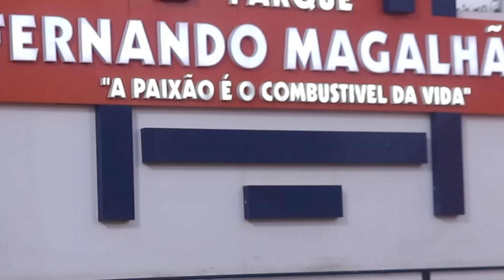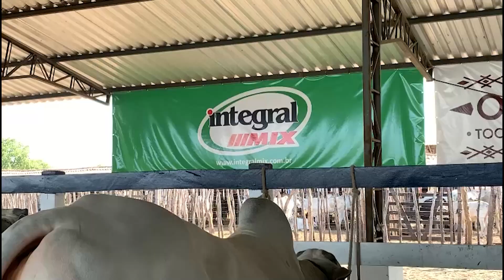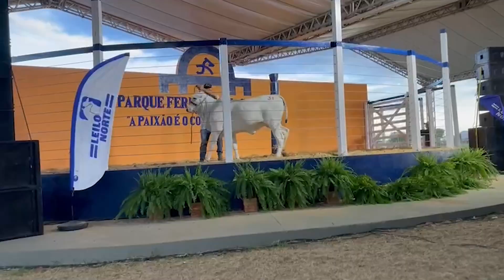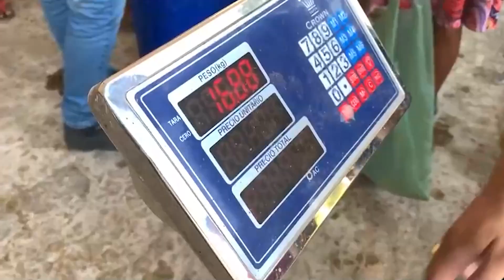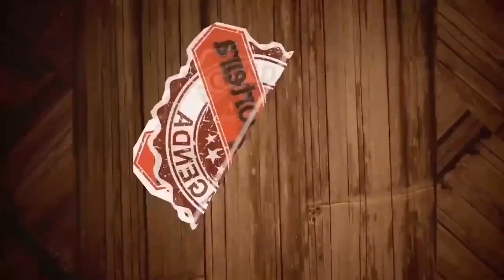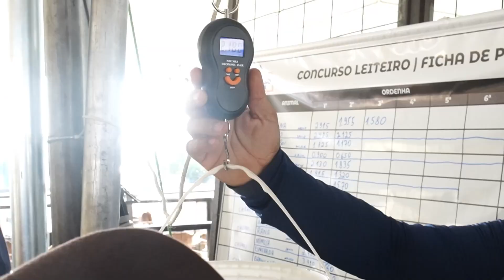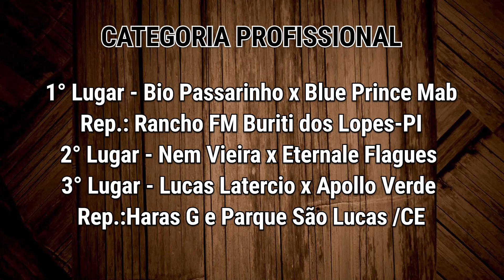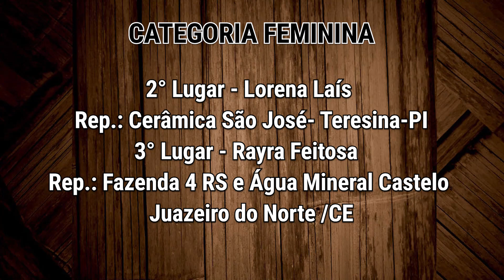Vaquejada e Exposição Agropecuária do Parque Fernando Magalhães 2023 - Piracuruca PI